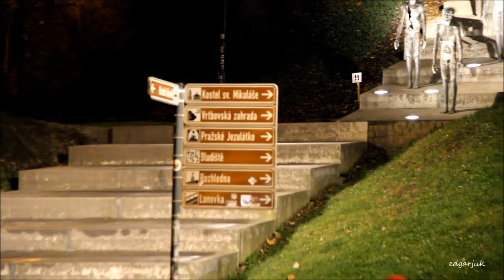Вильнюс - Прага - Карловы Вары 01-07.01.2014 HD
«Сборная солянка» из видео снятых в январе 2014 года во время путешествия по маршруту Москва - Вильнюс - Прага - Карловы Вары - Прага - Москва